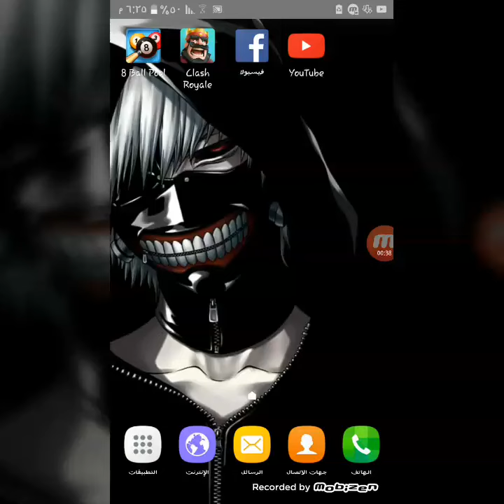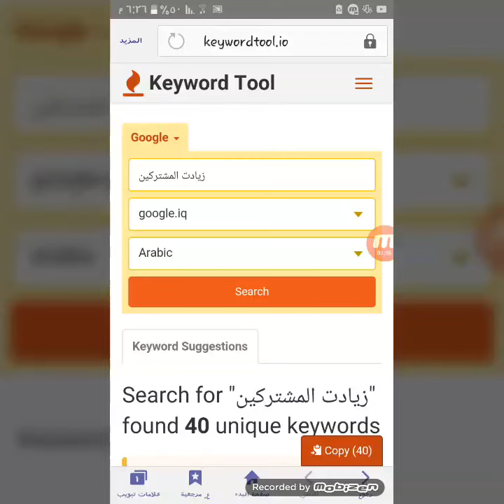طريقة زيادة عدد المشتركين في اليوتوب !!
زيادة مشتركين قناة اليوتيوب من جهازك الاندرويد فقط 2016